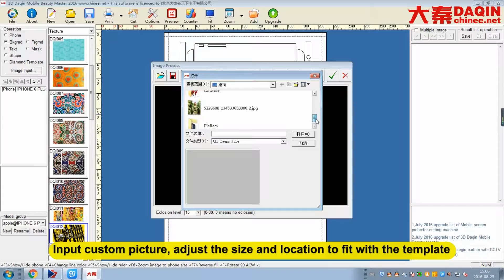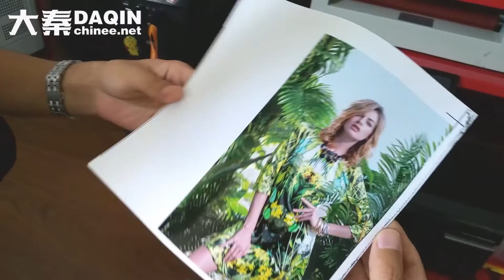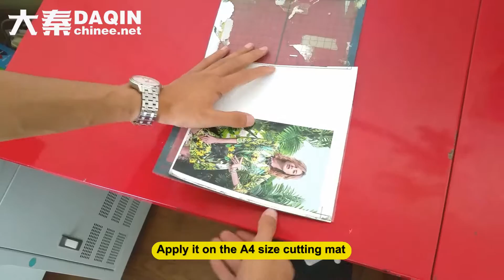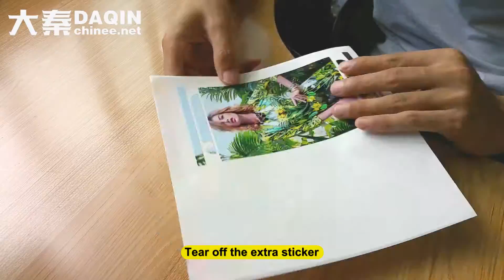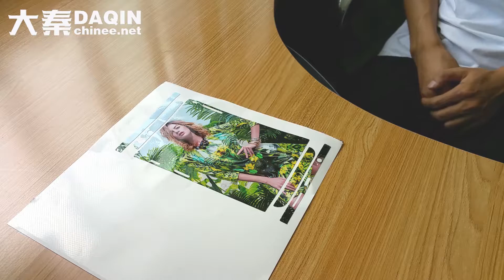How to make mobile accessories in bangladesh - iPhone 6/6S skin